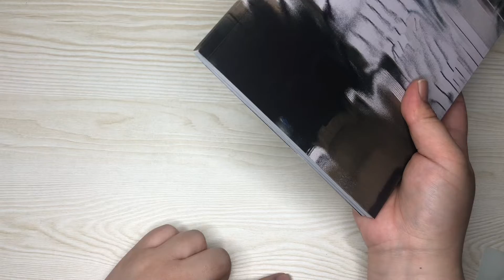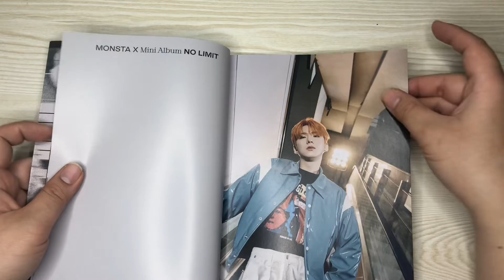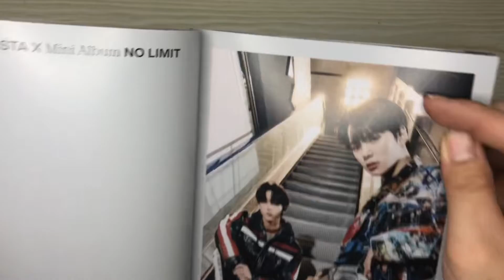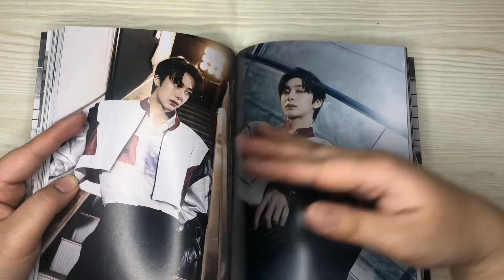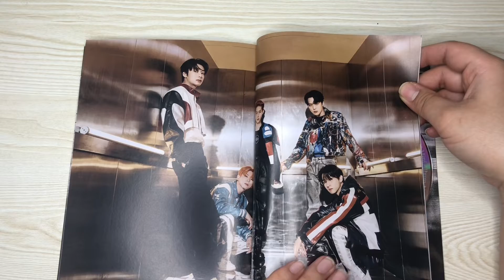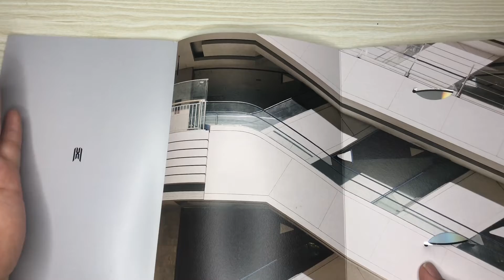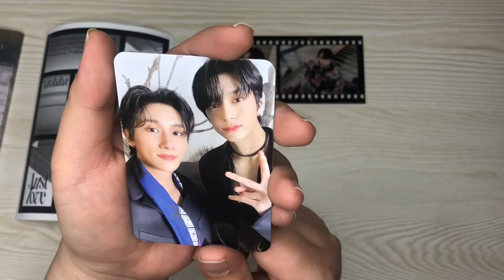Monsta X No Limit Unboxing